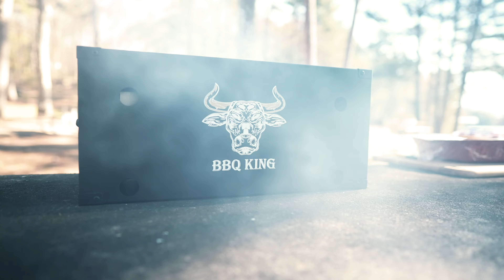BBQ King Grills | Promo Video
Film direction and editing by @adrianomaxphotography